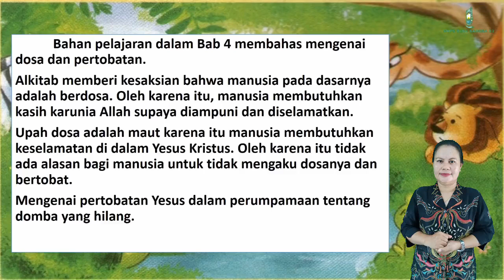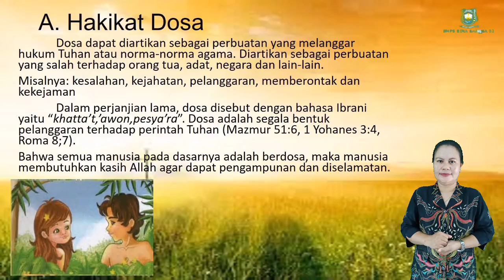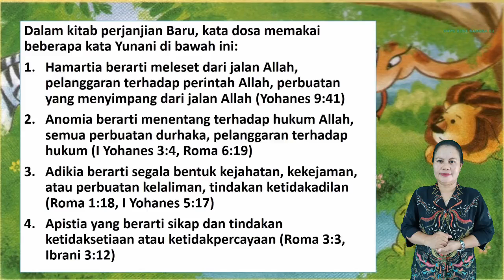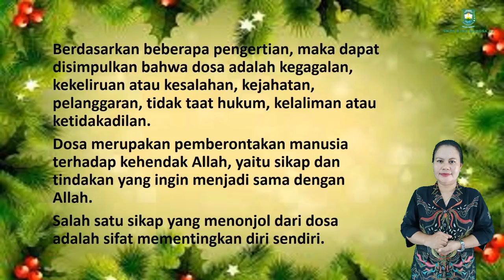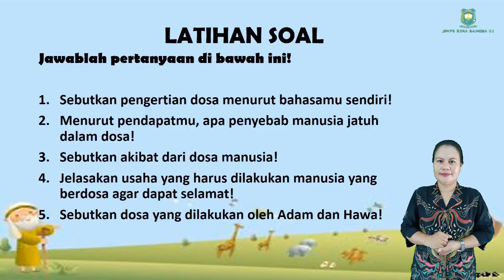#4 PAK Kelas 7_Dosa & Pertobatan | SMPS Bina Bangsa 02